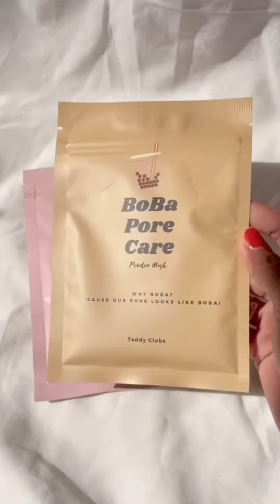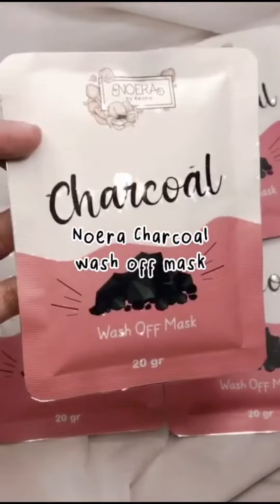RACUN TIKTOK MASKER ORGANIK VIRAL | REVIEW MASKER VIRAL PART 4 | SHOPEE HAUL+HARGA💸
Semoga bisa jadi referensi buat flash sale nya yaaa☺️
Sebelum itu, Tonton dulu nih video part 1,2 dan 3 nyaa link dibawah ya all☺️❤️

Happy shopping☺️🤩
Product 1
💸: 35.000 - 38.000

Product 2
💸: 23.000

Product 3
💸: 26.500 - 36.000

Product 4
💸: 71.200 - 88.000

Product 5
💸: 52.444

Product 6
💸: 9.000

Product 7
💸: 20.000